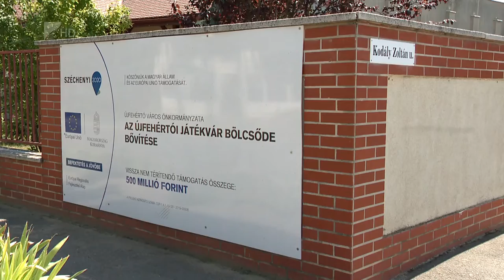35 perc- 2022.08.08.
Témák:
Agrárszakképzés – Hétvégén Nemzetközi Traktorhúzó Versenyt rendeznek.
Egekben az árak – Rövid időn belül ezer forintra nőhet a kenyér ára.

Burgonyaszemle – A nemesítő cégek Gyulatanyán ellenőrizték a termés alakulását.

Fejlesztések Újfehértón – Kerékpárútfelújítás és bölcsődebővítés van folyamatban.